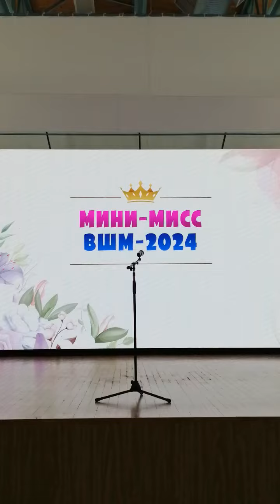мини-мисс 2024 ВШМ Якутск (5)